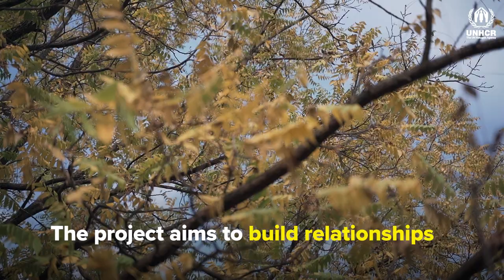Stephanie and Cristina are overcoming barriers and prejudice thanks to Community Matching project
Together, Stephanie and Cristina are overcoming barriers and prejudice.

UNHCR, the UN Refugee Agency, is a global organization dedicated to saving lives, protecting rights and building a better future for refugees, forcibly displaced communities and stateless people. We work to ensure that everybody has the right to seek asylum and find safe refuge, having fled violence, persecution, war or disaster at home. Since 1950, we have faced multiple crises on multiple continents, and provided vital assistance to refugees, asylum-seekers, internally displaced and stateless people, many of whom have nobody left to turn to. We help to save lives and build better futures for millions forced from home. More about us